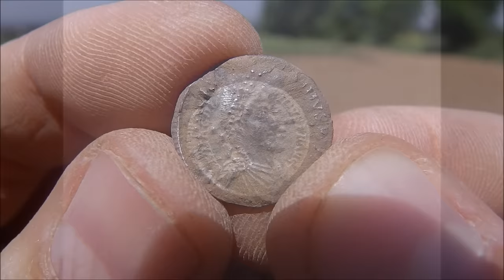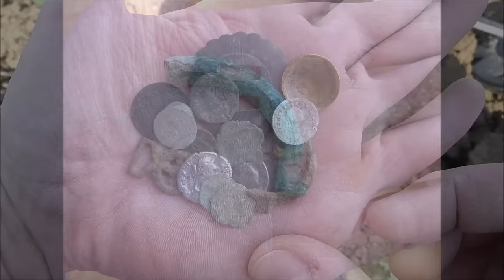TerraGermania - Metal Detecting Germany - Channel Introduction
Hello!
I'm a metal detectorist from Germany. I'm solely detecting according to the law i.e. with the permission of the department of archaeology and the land owners. All substantial finds are being documented and handed over to the archaeologists.I hope you will enjoy my videos!!